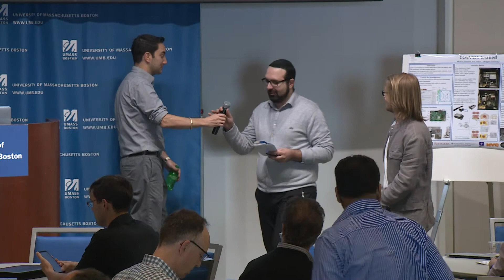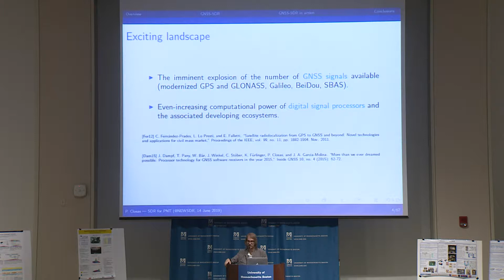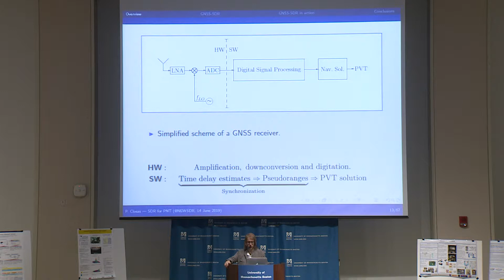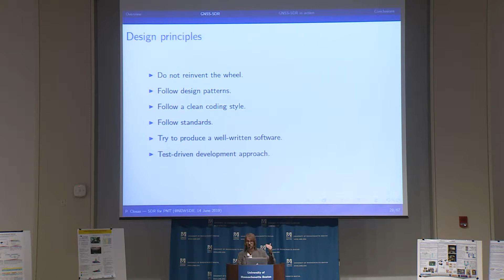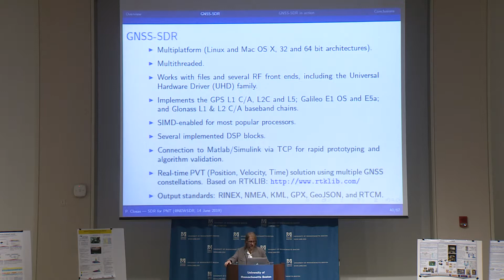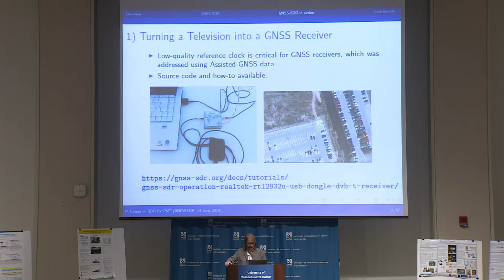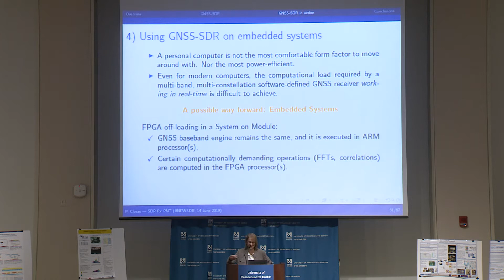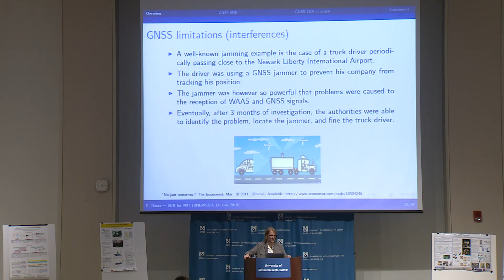NEWSDR 2019: Invited Presentation 1 - Professor Pau Closas, Northeastern University 1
NEWSDR 2019:
 Invited Presentation 1 -
Professor Pau Closas,
Northeastern University